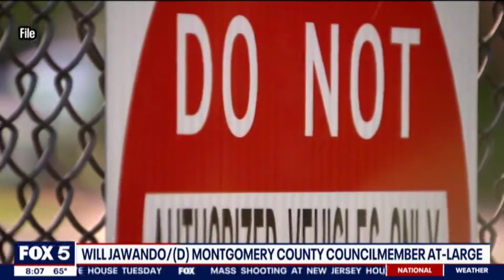Racist black Montgomery County Council Member Will Jawando protects criminals & hates the police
ROCKVILLE, Md. - Montgomery County police are suing local lawmakers over a new use of force policy approved last year in the wake of George Floyd's death. The Fraternal Order of Police Lodge 35 claims it was left out of talks regarding the policy,